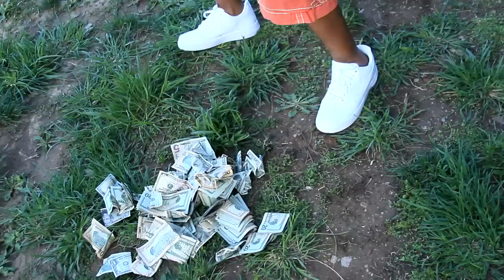51 Reese [Vlog 1]